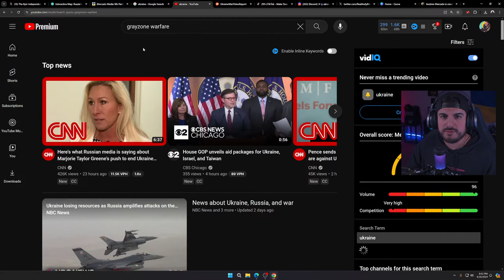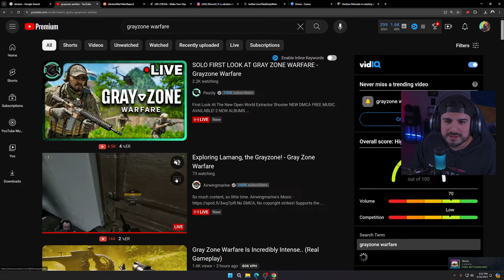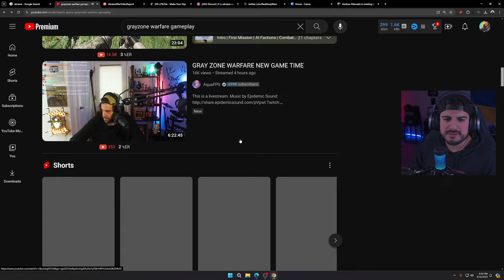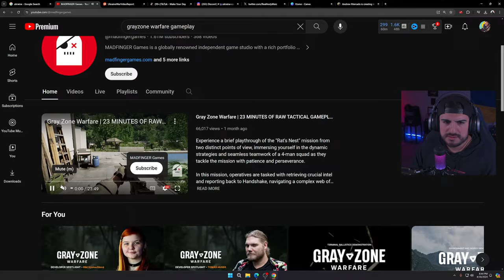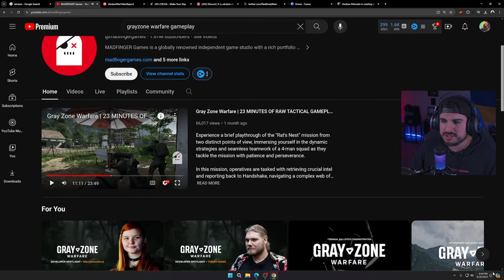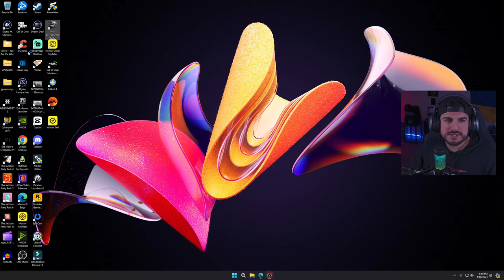Random PUBG Stream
Streaming Players Unknown Battlegrounds on PC while procrastinating my move

📬Mail Bag📬
Andrew Mercado